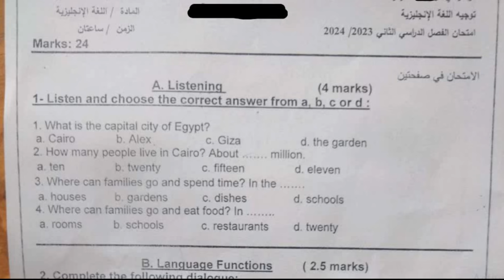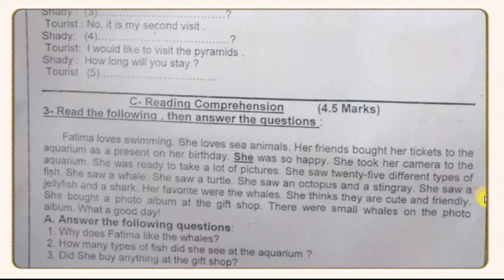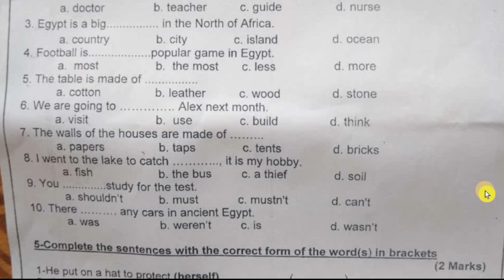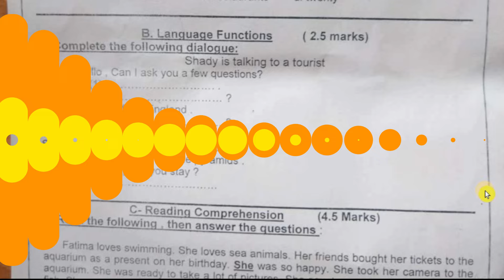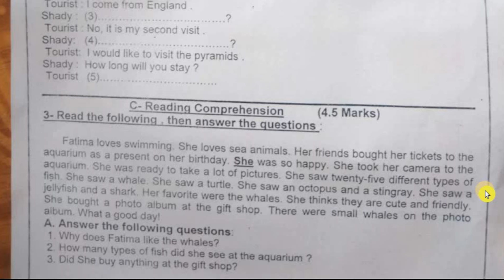عاجل امتحان لغة انجليزية اولى اعدادى الترم الثانى 2024 | مهم جداً💯💯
تسريب امتحان لغة انجليزية اولى اعدادى الترم الثانى | مهم جداً شاهد الفيديو قبل الحذف
عاجل وهام تسريب امتحان اللغه الانجليزيه للصف الاول الاعدادي الترم الثاني 2024
الامتحان المتوقع في اللغه الانجليزيه للصف الاول الاعدادي الترم الثاني
مراجعه لغه انجليزيه لاولى اعدادي الترم الثاني
الصف الاول
الامتحان المتوقع للصف الاول الاعدادي انجليزي
امتحان انجليزي متسرب للصف الاول الاعدادي الترم الثاني
تسريب امتحان الانجليزي لاولى اعدادي
تسريب امتحان اللغه الانجليزيه الاولى اعدادي اخر العام
امتحان الانجليزي المتوقع للصف الاول الاعدادي الترم الثاني
امتحانات الصف الاول الاعدادي الترم الثاني
امتحان اللغه الانجليزيه
الصف الاول الاعدادي
الترم الثاني
اولى اعدادي الترم الثاني 2024
اهم الاسئله المتوقعه في اللغه الانجليزيه لاولى اعدادي الترم الثاني
مراجعه انجليزي اولى اعدادي اخر العام
امتحان في ماده الانجليزي
اللغه الانجليزيه الترم الثاني
تسريب امتحان انجليزي اولى اعدادي
تسريب امتحان محافظه القاهره في اللغه الانجليزيه للصف الاول الاعدادي الترم الثاني
تسريب امتحان اللغه الانجليزيه للصف الاول الاعدادي محافظه القاهره الترم الثاني تسريب امتحان انجليزي للصف الاول الاعدادي محافظه الاسكندريه الترم الثاني
الامتحان المتوقع للصف الاول الاعدادي في اللغه الانجليزيه محافظه القاهره الترم الثاني
الامتحان المتوقع في اللغه الانجليزيه للصف الاول الاعدادي محافظه الجيزه
تسريب امتحان الانجليزي
تسريب امتحان انجليزي لاولى اعدادي محافظه القاهره
تسريب امتحان اللغه الانجليزيه للصف الاول الاعدادي الترم الثاني محافظه الجيزه
الامتحان المتوقع للصف الاول الاعدادي محافظه الدقهليه في اللغه الانجليزيه الترم الثاني
الامتحانات المتوقعه الترم الثاني في اللغه الانجليزيه
امتحانات الصف الاول الاعدادي في اللغه الانجليزيه
تسريب امتحان لغه انجليزيه الاولى اعدادي الترم الثاني
تسريب امتحان الترم الثاني في الانجليزي الاولى اعدادي
امتحان الفصل الدراسي الثاني في اللغه الانجليزيه لاولى اعدادي
امتحان الفصل الدراسي الثاني لاولى اعدادي في اللغه الانجليزيه
امتحانات محافظه القاهره
امتحانات محافظه القاهره الصف الاول الاعدادي
قناه نحو المستقبل مستر فيصل رشوان
عاجل عاجل تسريب امتحان اللغه الانجليزيه
هامه امتحان انجليزي لاولى اعدادي ترم ثاني
هام وعاجل امتحان الترم الثاني في اللغه الانجليزيه للصف الاول الاعدادي 2024